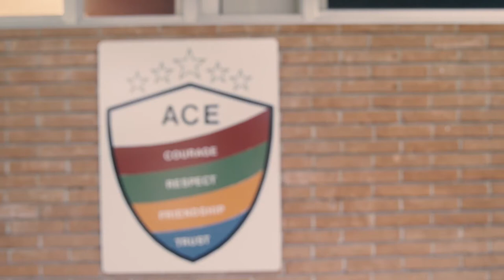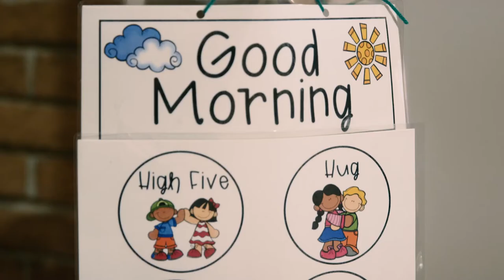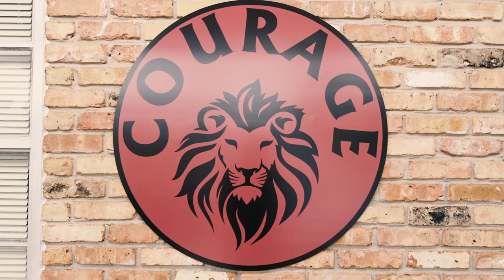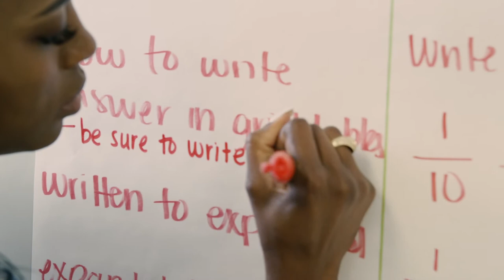Accelerating Campus Excellence (ACE) Launch in Aldine ISD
Good Reason Houston partnered with Aldine ISD to launch the Accelerating Campus Excellence (ACE) model at two Aldine ISD schools, Goodman and Worsham Elementary Schools in the 2019-20 school year. The ACE model is based on five pillars that, when implemented with fidelity, have been proven to dramatically improve student outcomes. The model, which brings the most accomplished educators to the most struggling schools, has seen dramatic success in several North Texas districts. Aldine ISD is the first Houston-area school district to take this bold action and demonstrate that it is possible for all students to succeed, regardless of their background. Aldine ISD has a history of finding innovative and creative ways to increase student achievement, and we are honored to partner with the district to show that it is possible for all students to succeed, regardless of background.

Join the movement to improve education for all Houston students,